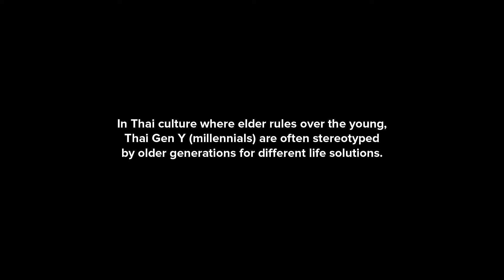Adman 2019 - IF TOMORROW GEN Y RULES 1/3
DI17/013
DIGITAL & SOCIAL
AWARDS   : FINALIST
SUB-CATEGORY  : ONLINE VIDEO/INTERACTIVE VIDEO
ENTRY TITLE   : STEVE
BRAND    : KATALYST
ADVERTISER   : KASIKORNBANK PUBLIC COMPANY LIMITED
ADVERTISING AGENCY : RABBIT DIGITAL GROUP

F22/016-017
FILM
AWARDS   : SILVER
SUB-CATEGORY  : CONSUMER SERVICES/B2B/FINANCIAL/REAL ESTATE
ENTRY TITLE   : JACK/STEVE
BRAND    : KATALYST

F22/018-020
FILM
AWARDS   : SILVER
ENTRY TITLE   : IF TOMORROW GEN Y RULES 1-3
BRAND    : TMRW BY UOB
ADVERTISER   : TMRW BY UOB